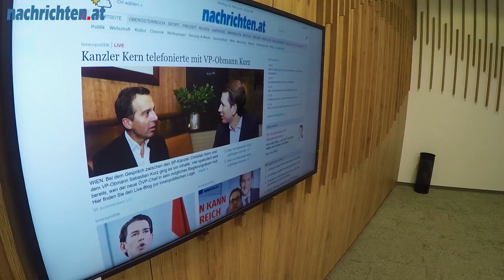LASK-Trainer bei den OÖN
Was wissen LASK-Trainer Oliver Glasner und sein Co-Trainer Michael Angerschmid tatsächlich übereinander?